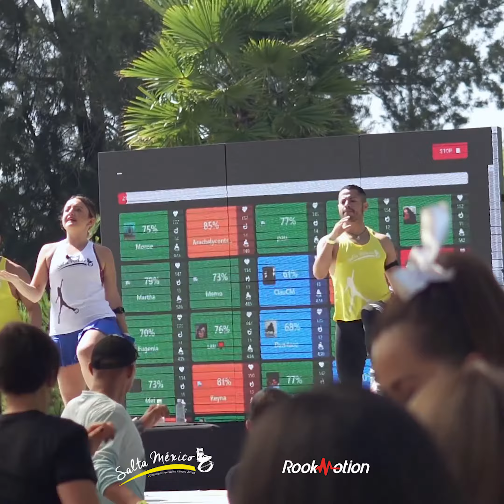Kangoo Jumps, jump contest!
¡Así se vivió Jump to the beat vol. II!
Muchas gracias a todos los que participaron en este magno evento de nuestros amigos de Salta Mexico /Kangoo Jumps México.
Jump to the beat vol. II fue un evento híbrido, con personas monitoreando su ritmo cardíaco de manera presencial o remota. Los participantes saltaron al mismo ritmo, sin importar la distancia.
Estamos muy contentos de formar parte de esta comunidad. Muchísimas felicidades a los ganadores.
Este evento fue monitoreado por RookMotion, a través de la tecnología de RookREMOTE.
Mídelo, mejóralo.